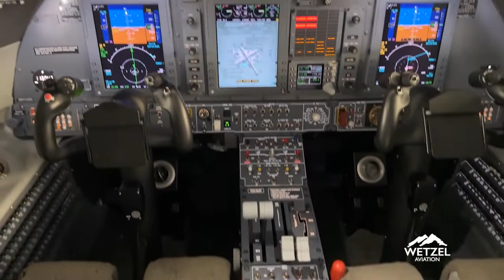2022 Piaggio Avanti P180 EVO, Reg# N320TC, Ser# 3014 - Aircraft for sale on ASO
2022 Piaggio Avanti P180 EVO
Wetzel Aviation, Inc. offered this 2022 Piaggio Avanti P180 EVO Aircraft for sale on ASO